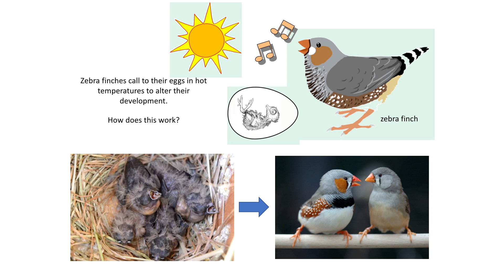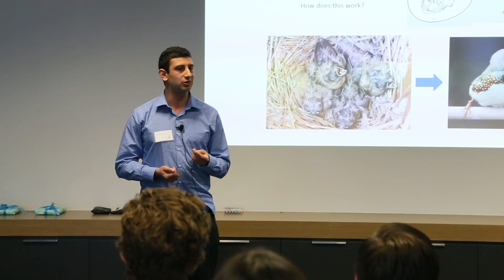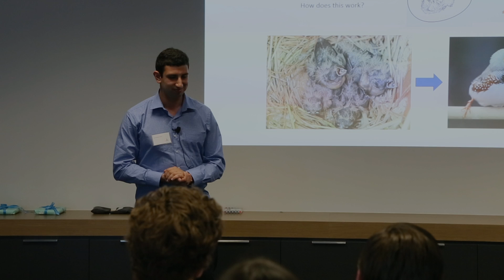2017 Deakin University - Three Minute Thesis (3MT) - Andrew Katsis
Andrew Katsis' 3MT - The benefits of being an attentive embryo